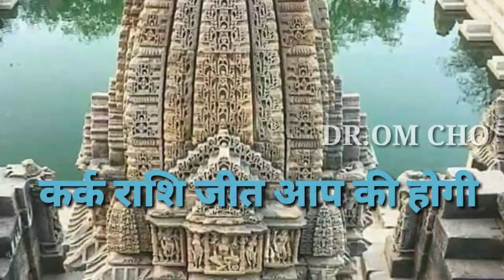कर्क राशि | Kark Rashifal 2019 | Cancer Horoscope